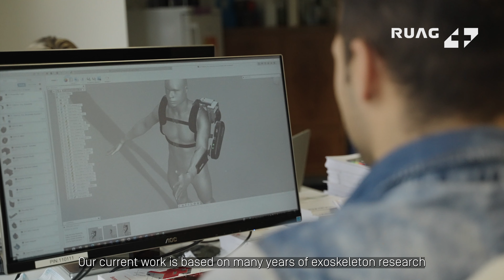RUAG Innovation Accelerator Program - Auxivo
Auxivo entwickelt anziehbare Exoskelette, welche Arbeiter bei körperlich anstrengenden Aufgaben unterstützen. Unsere Produkte reduzieren die Arbeitsbelastung damit das langfristige Wohlbefinden der Arbeiter sichergestellt ist.